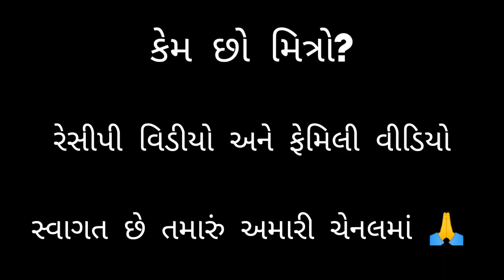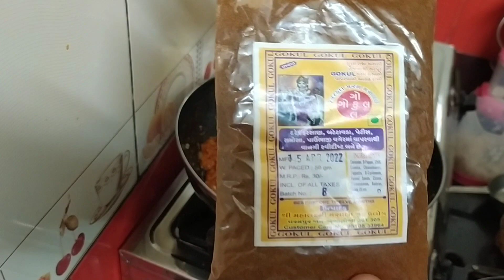આ વાનગી શિયાળામાં એકવાર જરૂર બનાવવી જોઈએ 😋👌||જયને ડીશ તૈયાર કરીને દીધી તો એને શું કીધું 😡🥺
Jay mataji 🙏